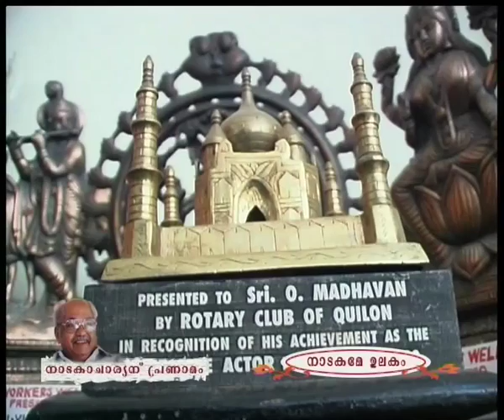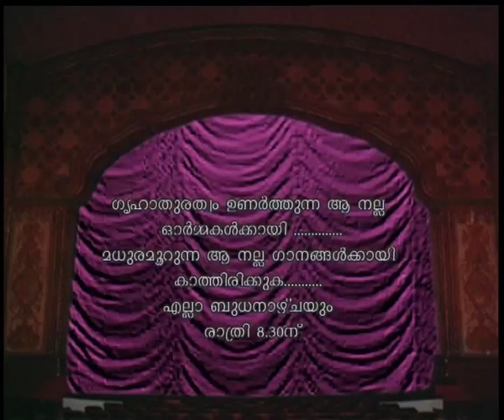Nadakame Ulakam O Madhavan directed by N B Raghunath